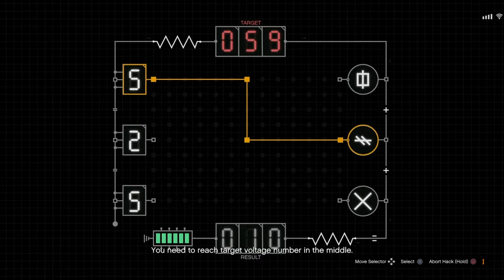GTA 5 CAYO PERICO HEIST SCOPE OUT